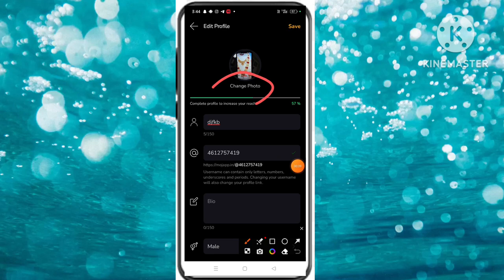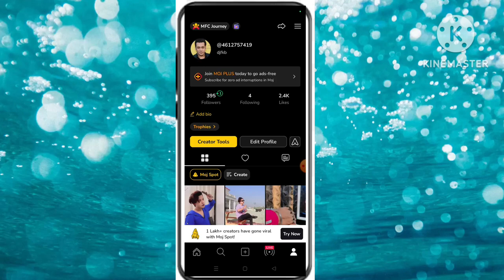Moj app par profile dp kaise badle|how to change profile photo in moj app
Yours queris

moj app se profile pic change karne ka tarika
moj app me profile photo kaise badle
moj app me profile edit kaise kare
how to change profile photo on moj app
how to change moj app profile photo